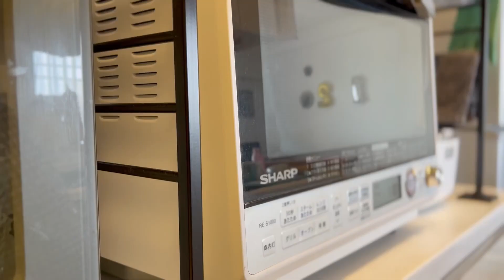コストコ風第2弾!!チョコレートマフィン🍫お家で手軽に作れるおやつ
今回はチョコレートマフィンを作りました。
コストコに暫く行っていないので作ってみました。
通常サイズなので、一個食べ切れます・・むしろ2個食べれちゃう・・
ご興味のある方、是非作ってみて下さい♪

I made chocolate muffins this time.
I haven't been to Costco in a while, so I made my own.
It's a normal size, so you can eat one, or rather two.
If you are interested, please try making it♪

■times stamp
00:00 オープニング
00:20 生地作り
03:04 仕上げ・焼き（180℃25分）
04:28 実食・エンディング

　薄力粉　　　　　　　75g
　上白糖　　　　　　　70g
　全卵　　　　　　　　一個（60g）
　牛乳　　　　　　　　50g
　板チョコ（ダーク）　一枚（50g）

　3 g of baking powder
　One whole egg (60g)
　Milk　50g
　Chocolate bar (dark) 1 piece (50g)